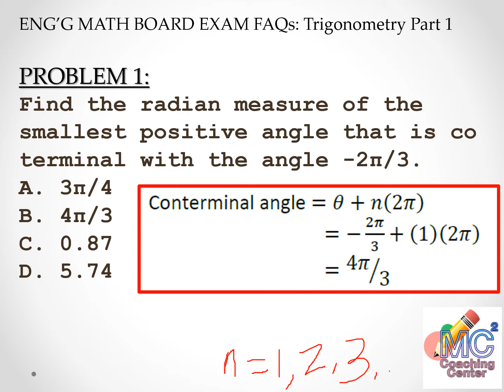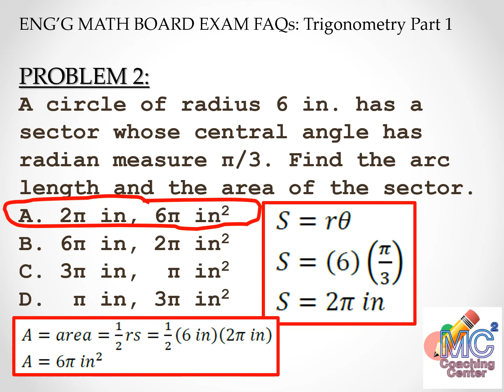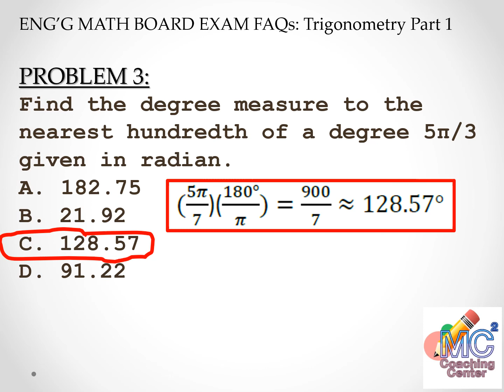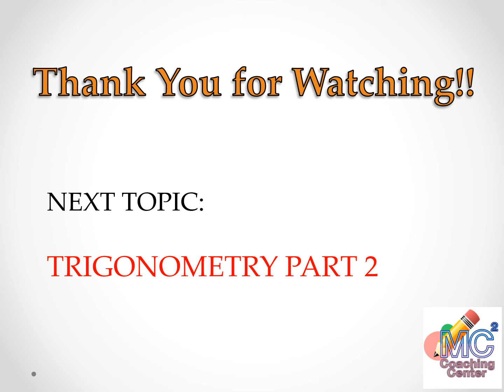TRIGONOMETRY PART 1 ENGG MATH BOARD EXAM FAQs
Engineering Mathematics Review